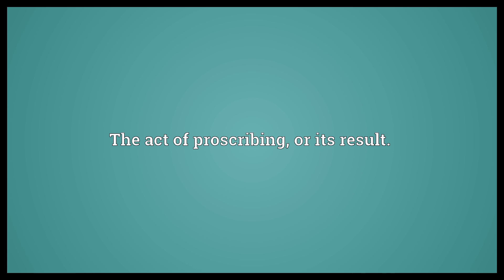Proscription Meaning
Video shows what proscription means. A prohibition.. Decree of condemnation toward one or more persons, especially in the Roman antiquity.. The act of proscribing, or its result..  Proscription Meaning. How to pronounce, definition audio dictionary. How to say proscription. Powered by MaryTTS, Wiktionary